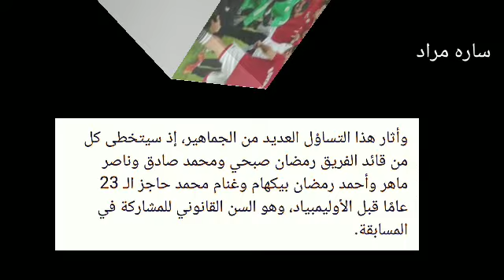تعرفوا علي مصير هؤلاء اللاعبين في مشاركة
تاهل المنتخب الفراعنة للشباب الي اولمبياد الي طوكيو 2020ولكن هناك خمس لاعبين هم رمضان_صبحي وناصر ماهر واحمد رمضان بيكهام وغنام محمد ومحمدصادق التفاصيل في الفيديو